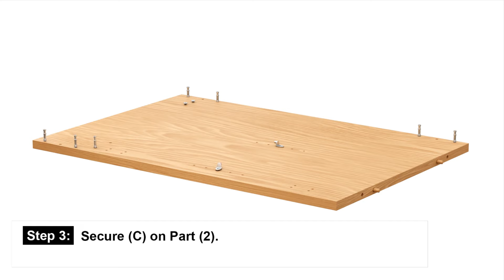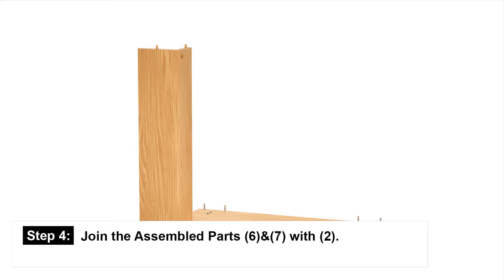Amazing Assembly Cabnet 3D Animation | Assembly 3D Animation in 2024 at UnW Viz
Amazing Assembly Cabinet 3D Animation | Assembly 3D Animation in 2024 at UnW Viz

Welcome to U&W VIZ, where we revolutionize ecommerce with our cutting-edge 3D animation services tailored for online retailers. Elevate your online store today by embracing our 'Tell Product Story in 3D Animation' package, designed to captivate your audience and drive a 50% boost in conversions. With our seamless onboarding process, embark on a journey to enhance your product narratives with compelling animations.

From finalizing storyboards to delivering polished, high-definition 3D animations, our team ensures your vision becomes a captivating reality. Join us today and transform your ecommerce business with immersive storytelling animations!

Get stunning 3d animation for your ecommerce products today!